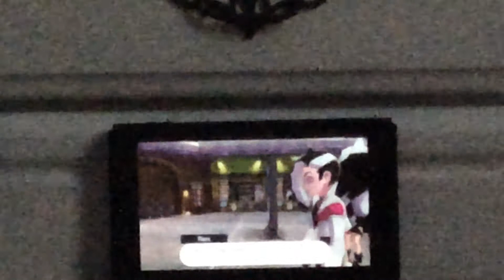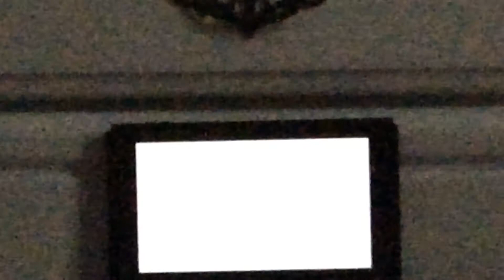Sing, Piers, Sing! Charlie plays Pokémon shield part 77!